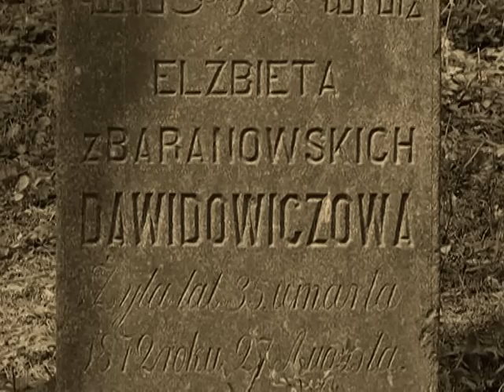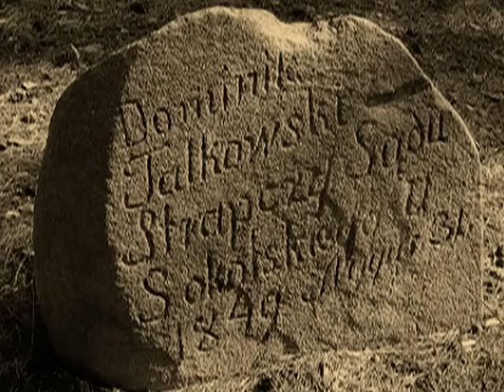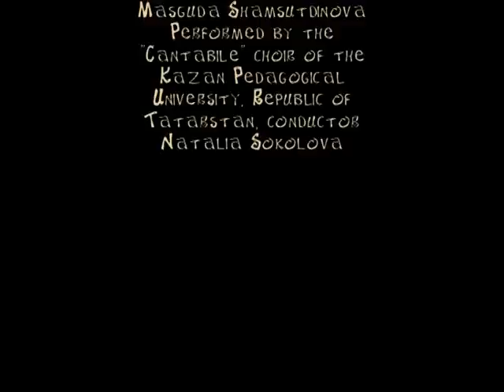Bohoniki Bɔxɔˈniki Tatar Village 1937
Bohoniki - Tatar Village 1937. Better Unikalne fotografie wykonane przez Waleriana Bujnowskiego (mam nadzieję zrobić o nim większy film) plus kilka moich fotek z Kruszynian. Bohoniki - administrative district Gmina Sokółka, Podlaskie Voivodeship, close to the border with Belarus. Has a population of 100... Today still a few families in the village are Tatar and Muslim. The village used to have more than 3000 residents. Most of the present residents are older generation. Music: Masguda Shamsutdinova (wspaniała!).